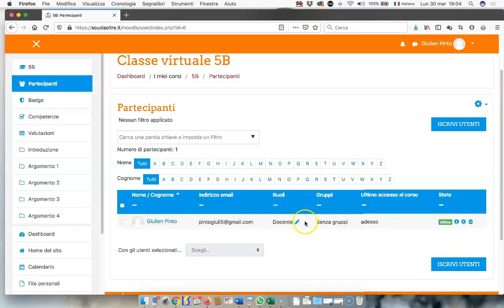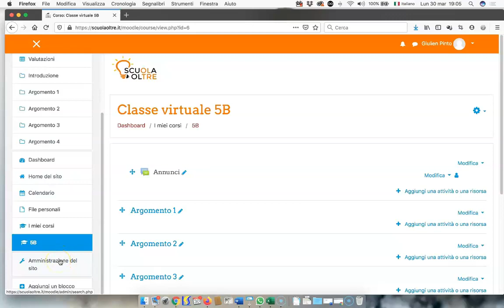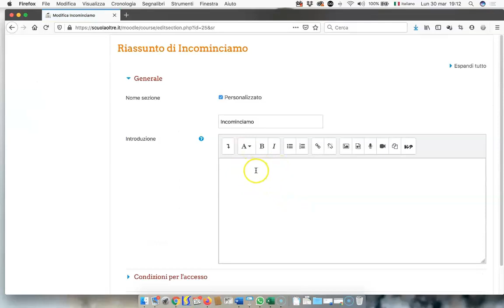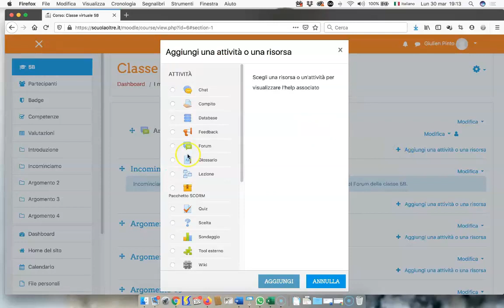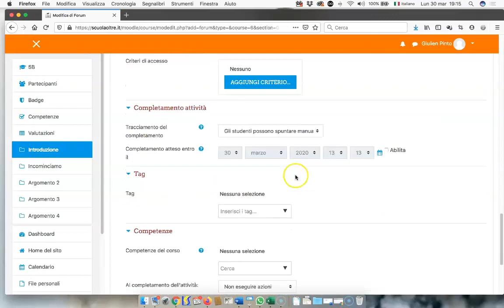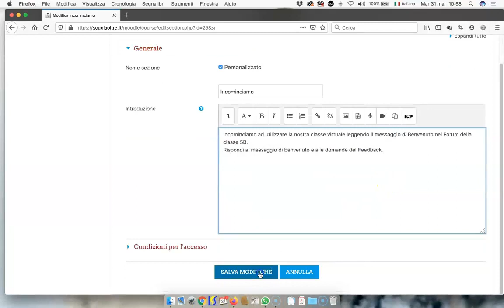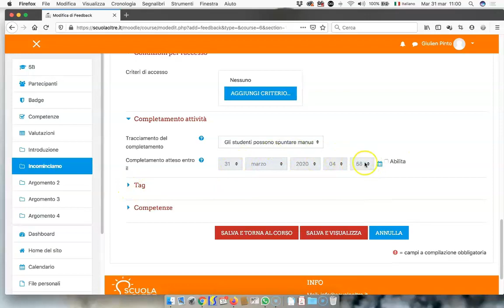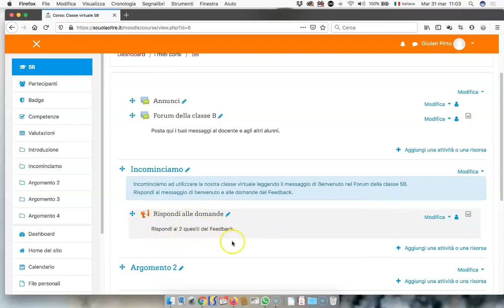PILLOLA N 2 - Prime attività nella classe virtuale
Giuliana Finco ci mostra come realizzare prime attività nella classe virtuale.